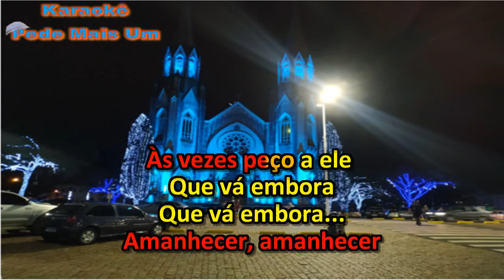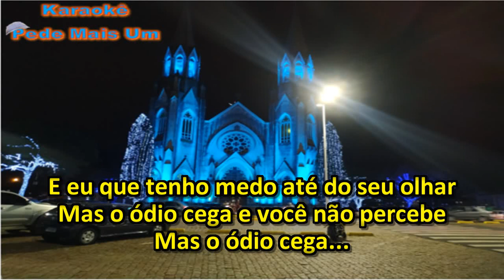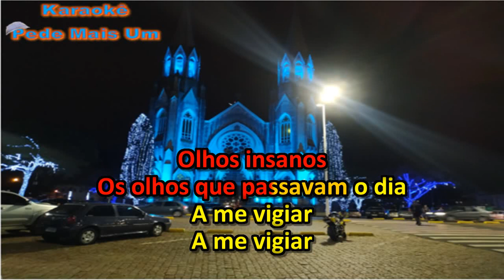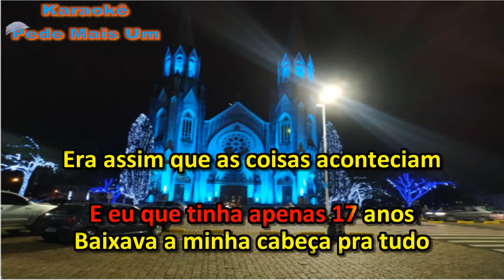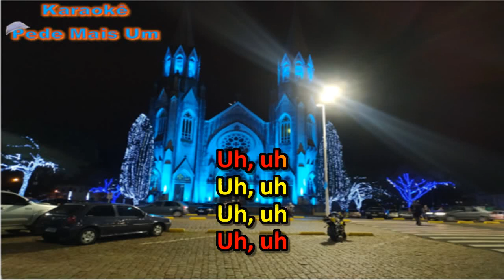Nenhum de Nós - Camila Camila(Karaokê)